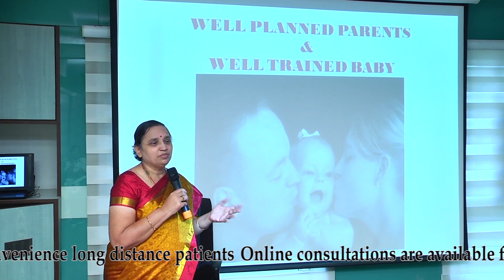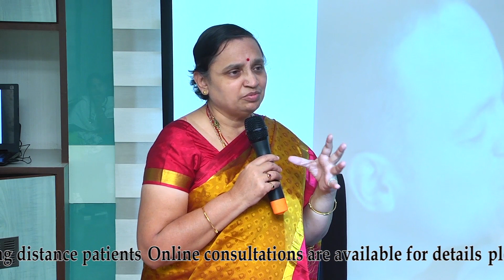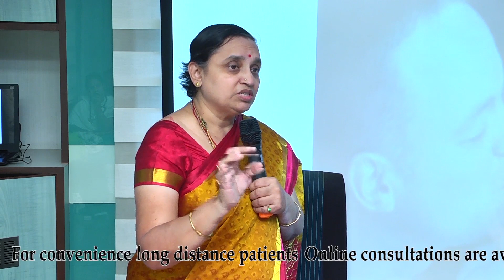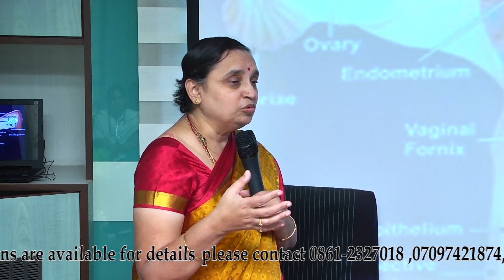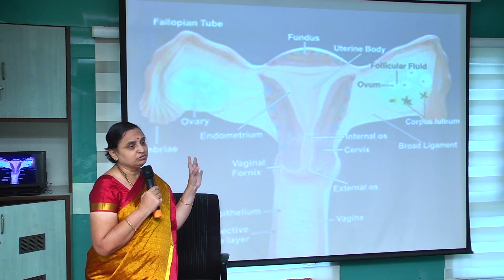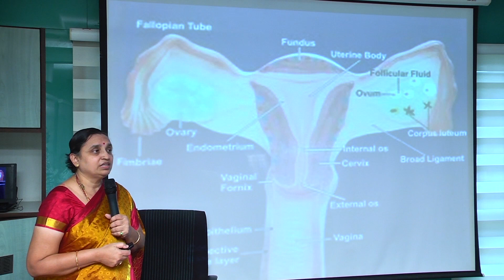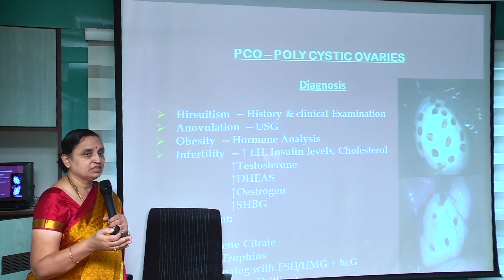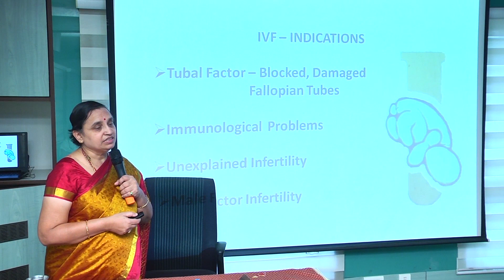296 - Explanation of Test and Treatment in Fertility by Dr.Andal Bhaskar MD.DGO